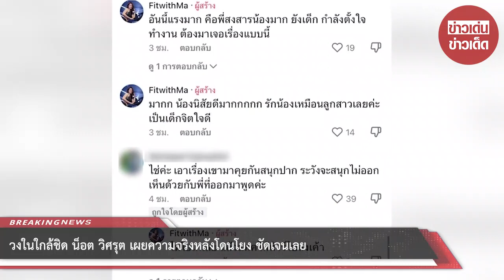วงในใกล้ชิด ‘น็อต วิศรุต’ เผยความจริงหลังโดนโยง ชัดเจนเลย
เรียกได้ว่าเป็นประเด็นใหญ่ในวงการบันเทิงในขณะนี้หลังได้มีคำใบ้สามีนางเอกดัง แอบมีบ้านเล็กถึงขั้นส่งคนขับรถไปตามรับส่ง โดยคำใบ้คือ เอียงซ้าย พร้อมแฮชแท็ก หนาวแสงนีออน ซึ่งงานนี้ทำให้หลายๆคนต่างเดากันว่าเป็นคู่รักหมื่นล้าน ชมพู่ อารยา และ น็อต วิศรุต

ซึ่งงานนี้ต้องบอกเลยว่าทำเอาอินสตาแกรมทั้งทางด้าน ชมพู่ อารยา และ น็อต วิศรุต ได้มีชาวเน็ตได้เข้าไปถล่มกันเพียบว่าเรื่องดังกล่าวใช้เรื่องจริงหรือไม่ พร้อมกับแห่เข้าไปคอมเมนต์ให้กำลังใจ ชมพู่ อารยา กันเพียบ

ล่าสุดทางด้านแหล่งข่าววงในได้ออกมาเผยความจริงเรื่อง น็อต วิศรุต ดังกล่าว โดยได้โพสต์คลิปผ่านช่องทางด้านติ๊กต๊อกชื่อว่า Fitwithma536 โดยใจความของคลิปได้บอกว่า ถึงเรื่องราวที่เกิดขึ้นในติ๊กต๊อกตอนนี้ไม่ได้มีมูลความจริง เรื่องราวมันเกิดจากชาวเน็ตที่เม้าท์กันสนุกปาก ซึ่งตอนนี้มันกลายเป็นข่าวใหญ่แล้วพวกแอคหลุมที่ด่าๆอย่าคิดว่าเขาจะสืบไม่ได้ บางคนแท็กไปถึงไอจีน้องเขา

น้องเขาเป็นโค้ชจักรยาน ส่วนชาวเน็ตก็เข้าไปส่องแล้วเห็นว่าพ่อน็อตไปกดไลก์ทุกรูป แต่จะบอกว่าเขาก็กดให้พนักงานทุกคนทุกรูปแบบนี้เหมือนกัน เพราะเขาเป็นคุณพ่อท่านนึงที่น่ารัก อยู่กันเป็นครอบครัว เรื่องราวคือไม่มีข้อมูลความจริงเลย

ซึ่งหลังจากที่คลิปได้กล่าวได้เผยแพร่ออกไปต่างก็มีชาวเน็ตเข้ามาคอมเมนต์จำนวนมาก โดยมีคอมเมนต์เข้ามาคอมเมนต์เอาไว้ว่า เชื่อใจได้ล้านเปอร์เซนต์ใช่ไหมคะ ซึ่งทางด้านผู้ใช้ติ๊กต๊อกรายดังกล่าวก็ตอบกลับไปว่า ชั้นทำงานอยู่ตรงเน้!! งานนี้คงทำเอาหลายๆคนใจชื้นกันขึ้นมาบ้างนะคะ

ขอขอบคุณข้อมูลจาก: ชมพู่ อารยา

00:00 - Intro
00:10 - News
01:00 - Minute